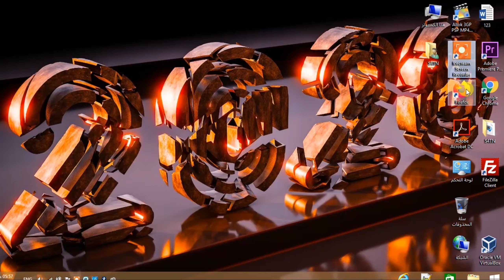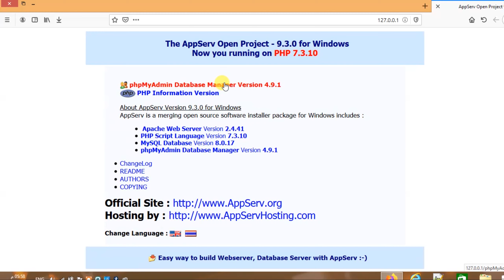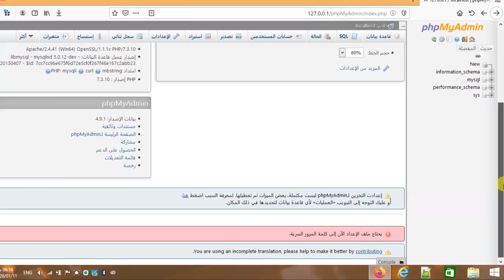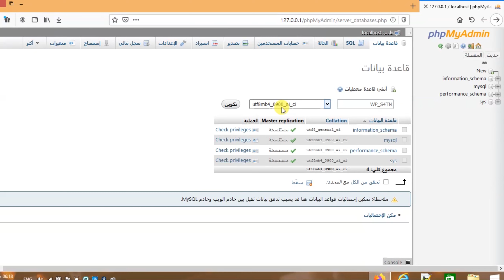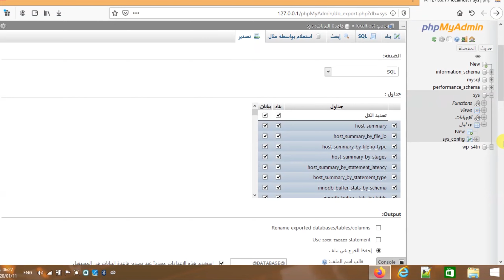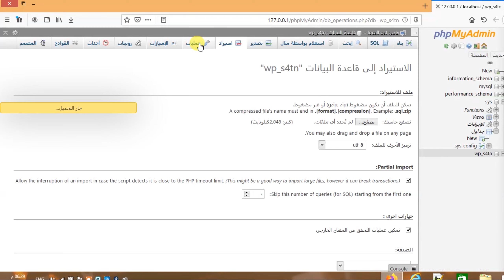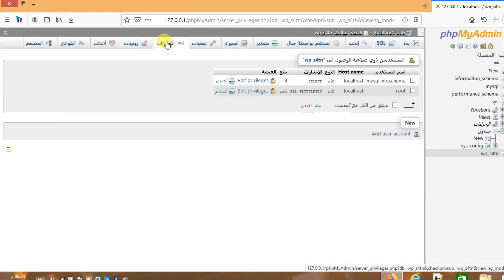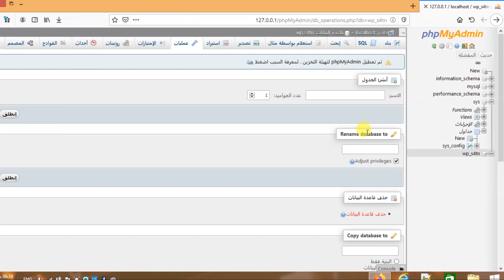قواعد البيانات اس كيو ال و ادارتها SQL phpMyAdmin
قواعد البيانات اس كيو ال و ادراتها بواسطة phpMyAdmin

شرح مبسط لمفهوم قواعد البيانات SQL

انشاء قاعدة جديدة - اضافة مستخدم - ادارة صلاحيات المستخدم

تصدير قواعد البيانات و استيرادها

رابط شرح تنصيب SQL Server مع برنامج السيرفر الشخصي  Appserv

أرجو كتابة تعليقاتكم في مربع التعليقات و سيتم الرد عليها بأقرب وقت ممكن

يسعدنا انضمامكم الى القناة و تفعيل زر الجرس ليصلكم كل ما هو جديد